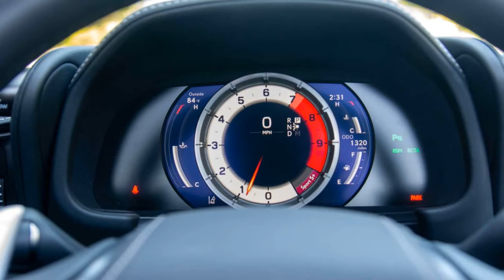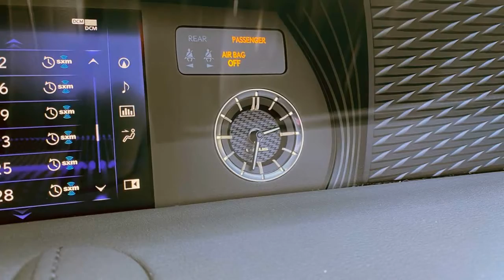2021 Lexus LC 500 Convertible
2021 Lexus LC 500 Convertible First Drive Review: It’s A Natural

Hardtop or soft, this is a fine Lexus.
By every dynamic measure, turning a car into a convertible makes it worse. Droptop versions of hardtops are heavier and less stiff, which makes them slower in a straight line and floppier through bends. There's added complexity from the stowable roof, and the pursuit of open-air motoring often comes at the expense of cargo space. And there isn't a convertible on the market that looks better with the top up than its fixed-roof counterpart.
In the case of the 2021 Lexus LC 500 Convertible, I don't give a damn. Take your argument that convertibles are worse and shove it – this slinky, open-roofed, V8-powered GT is beyond such mundane things. This softtop doesn't care that it's slower than the coupe or less agile. And to hell with your concerns about cargo space. Because the reality is that no matter what charge you level against the droptop LC, you can't change the fact that it's an excellent convertible...